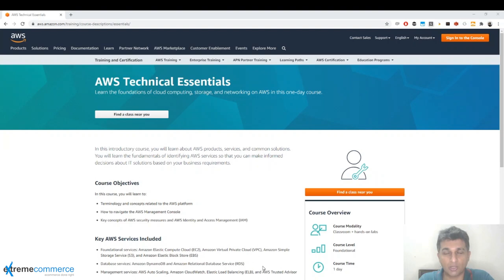1. Introduction to Amazon Web Services: Beginner Level Course | Urdu / Hindi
Welcome to the beginner level course on Amazon Web Services (AWS), where you'll embark on an exciting journey into the world of cloud computing. In this introductory video, we'll provide an overview of what AWS is and what you can expect to learn throughout this course. From understanding the core services offered by AWS to exploring practical applications and real-world examples, this course is designed to equip you with the knowledge and skills needed to kickstart your journey with AWS. Join us as we demystify cloud computing and empower you to harness the full potential of Amazon Web Services. Let's dive in and get started!

AWS
Cloud computing
Beginner level course
Introduction to AWS
Core services
Practical applications
Real-world examples
Cloud computing basics
AWS tutorial
AWS course introduction
Cloud computing for beginners
AWS fundamentals